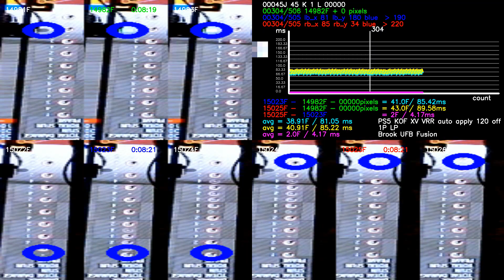PS5 KOF XV VRR auto apply 120 off 1P LP Brook UFB Fusion results